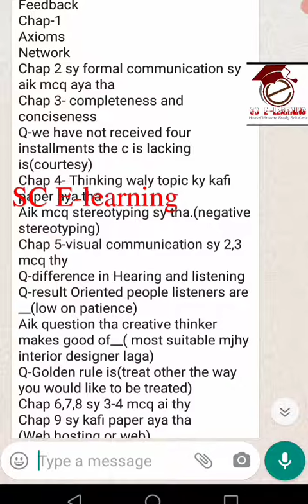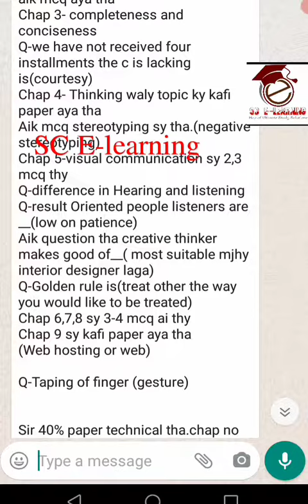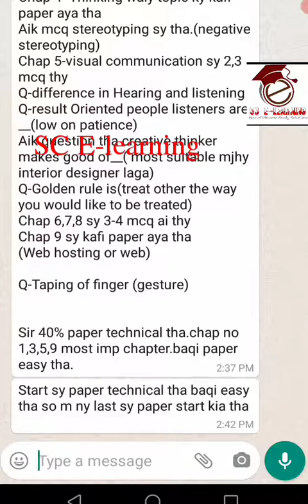AFC 02 Business Communication Feedback remote proctoring exam January 5, 2021